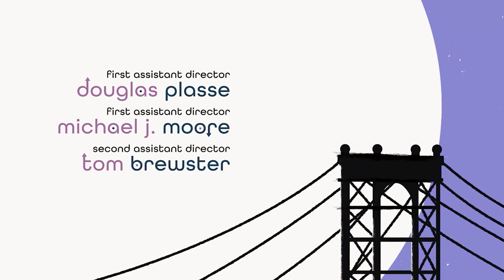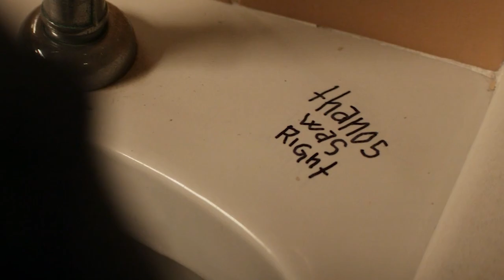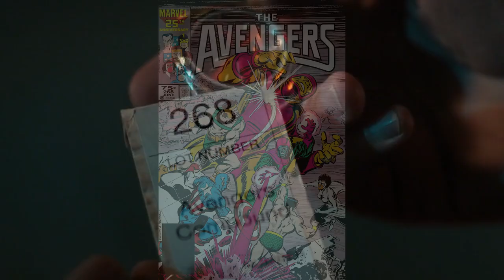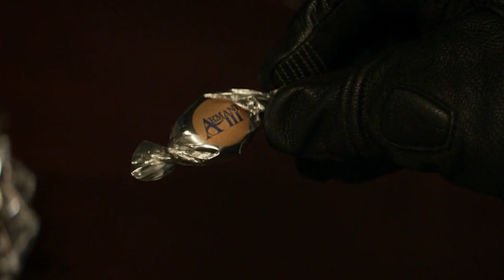Marvel Hawkeye Episode 1 TOP 10 Breakdown Daredevil Easter Eggs and Things You Missed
Marvel Hawkeye Episode 1. Avengers, Daredevil Marvel Phase 4 Easter Eggs, TOP 10, Spider-Man No Way Home, Yelena Belova & Hawkeye Episode 2

Covering Full Marvel Hawkeye Episode 1 Breakdown and Easter Eggs. Hailee Steinfeld Kate Bishop. Marvel Phase 4 Avengers Movies Easter Eggs, Spider-Man No Way Home Timeline Explained. Kate Bishop Hawkeye Origin Story and Avengers 5 Movie Setup. Daredevil MCU Connection Explained. Hawkeye Kingpin Cameo Scenes. Maya Lopez Echo and other Daredevil Easter Eggs. Marvel Netflix Characters Return.

Hawkeye vs Yelena Belova Explained. Black Widow Post Credit Scene connection. And how Hawkeye connects with other Marvel Phase 4 movies and series. Loki Kang The Conqueror Easter Eggs Explained. Avengers Endgame Thanos Easter Eggs, Captain America Rogers Musical Jokes and callbacks. And Avengers Battle of New York Intro Scene Explained.

Hawkeye takes place 2 years after Avengers Endgame during Christmas 2025. After the events of Spider-Man No Way Home and Doctor Strange 2 Multiverse of Madness. Daredevil and Kingpin will also return during the Marvel Echo Episodes when that series begins. And Daredevil will reportedly also return during She Hulk Episodes in 2022. Along with a Daredevil Marvel Series Revival.

More Disney Plus Day Marvel Trailers coming. New Spider-Man No Way Home Trailer next week. Marvel Phase 4 Trailer, Star Wars Obi-Wan Kenobi Trailer and Hawkeye Trailer videos. There were many new Marvel Disney Plus Series announcements and Teasers during their larger trailer video. Like new X-Men Episodes. A New MCU Tom Holland Spider-Man Series. So I'll try to post all those as soon as possible.

My Full Hawkeye Episode 2 videos will post next! More Spider-Man No Way Home videos soon too!